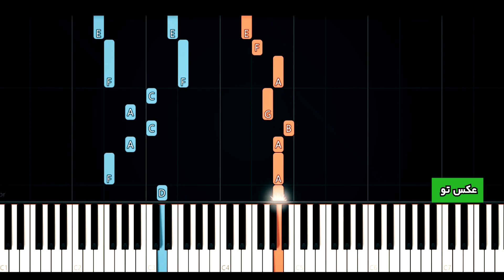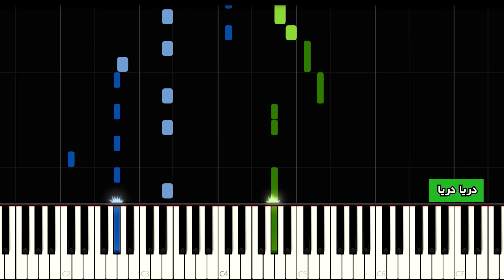3 قطعه از گرشا رضایی برای پیانو ( عکس تو - دریا نمیرم - دریا دریا )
نام قطعات : عکس تو - دریا نمیرم - دریا دریا
Song Name : Aks To - Darya Nemiram - Darya Darya
خواننده : گرشا رضایی
Singer's Name : Garsha Rezaei
خرید نت
کانال تلگرام برای آموزش پیانو